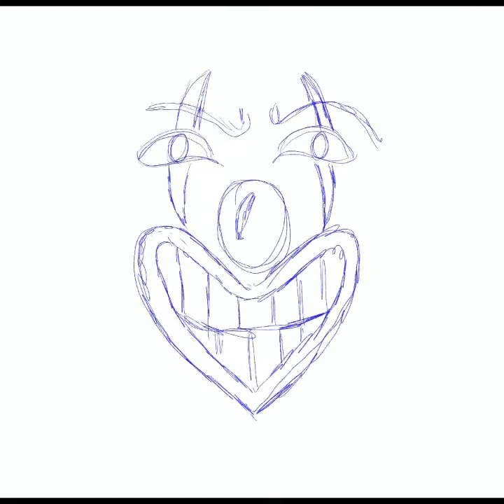First digital freehand drawing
I have recently started to digitally draw.. I’m am in no way a professional but this is my first drawing freehand (no references) any tips are welcomed.